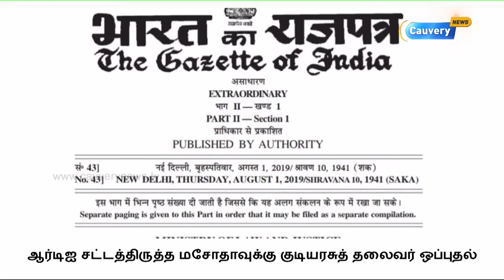RTI சட்டத்திருத்த மசோதாவுக்கு குடியரசுத் தலைவர் ஒப்புதல்